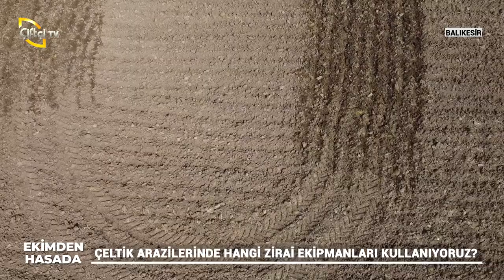Çeltik Arazisinde Yepyeni Tillerle Çalışıyoruz - Ekimden Hasada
Kadir Işık'ın sunumuyla gerçekleşen programın ilk bölümünde Balıkesir'in Bandırma ilçesinde
Tarımsal anlamda üreticilerimizin ekimden hasada kadar olan tüm makinelerimizi ve ekipmanlarımızı inceleyecek, deneyecek ve sizlere tanıtacağız. Gelin bu serüvenimizde bizlere eşlik edin!

00:00 - Giriş
01:51 - Bandırma bölgesinde ne tür zirai ekipmanlar kullanılıyor?
02:08 - Gübre savurma makinalarının önemi
04:38 - Zirai ekipmanlardan tillerin genel özellikleri
09:07 - Traktörü ve zirai ekipmanları neden geliştirme ihtiyacı duydunuz?
10:11 - Traktör ve ekipmanları büyütürken nelere dikkat ettiniz?
12:10 - Çeltik arazilerinde hangi zirai ekipmanları kullanıyorsunuz?
16:09 - Çeltik ekimini gerçekleştirdikten sonra yapılacaklar
12:51 - Ekipman envanterinizde hangi makinalar var?
21:06 - Çeltik harmanında üreticilerin dikkat etmesi gerekenler
25:50 - Çeltik tarlasında kullandığınız traktörünüzün özellikleri
27:58 - Çeltik tarımında nelere dikkat edilmeli?
29:37 - Traktöre yılda kaç saatlik iş yaptırıyorsunuz?
36:37 - Tarlada ikileme işleme nedir ve nasıl yapılır?